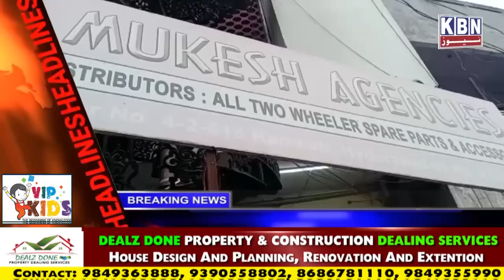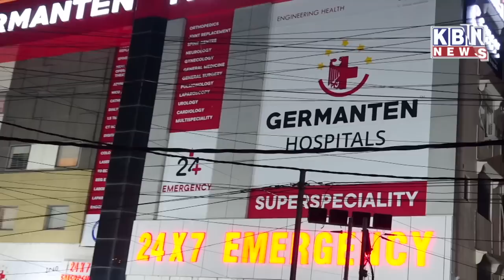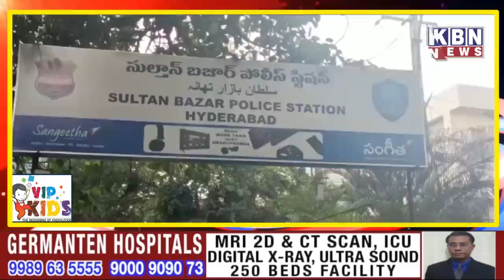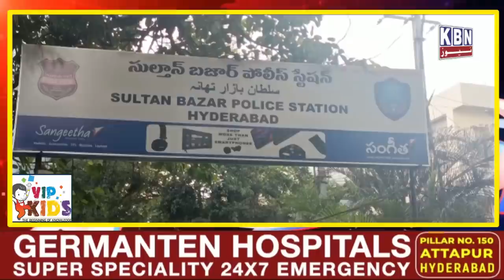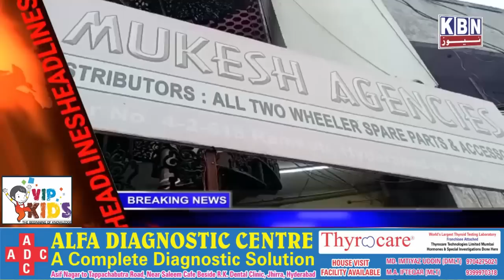Khabarnama 15th July 2022 | KBN NEWS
Khabarnama 14th July 2022 KBN NEWS | Hyderabad News | Kbn Urdu News Channel Hyd | For More Watch at